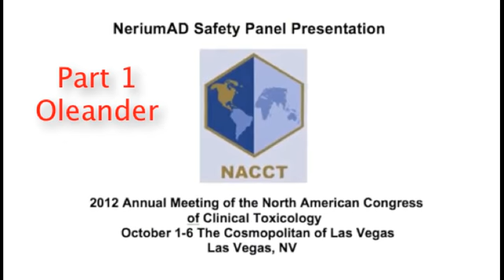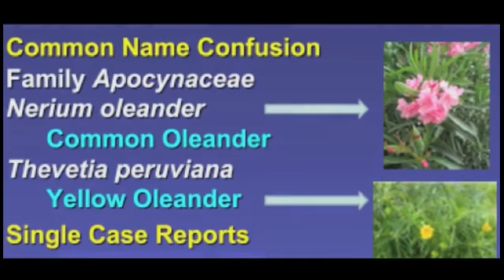Nerium Scam Doctor's Talk Part 1 The Nerium Oleander Plant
If you read online some people say that the nerium oleander plant is toxic. This is really not true and is really the nerium scam.

Unfortunately because the nerium ad cream works so well many people are losing sales with their me too, nothing special creams and potions.

The anti-aging business is growing at a billion dollars per right now in the USA so you know when there is that level of growth in an industry there will be lots of knock off products.

Here's the complete series of DOctor's as they address the Nerium Scam Claims:

Nerium AD is the real product. It also has a real business, just watch this video to learn about the back ground of Nerium International and see what they have accomplished in their first year in business.